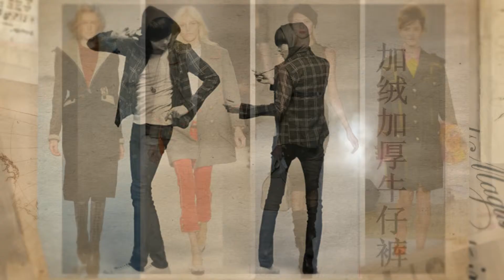Бархат брюки с чем носить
С чем носить Бархат брюки примеры на коладже.